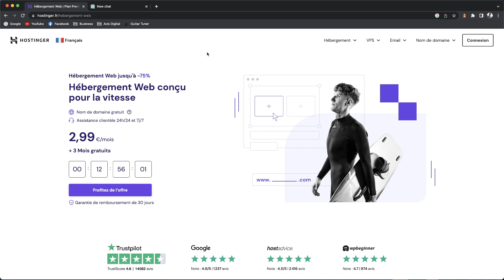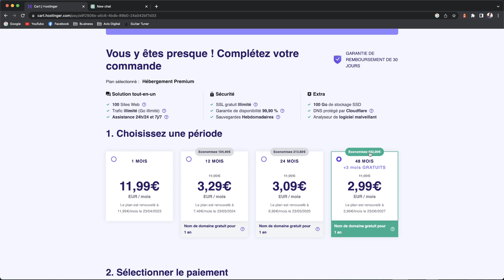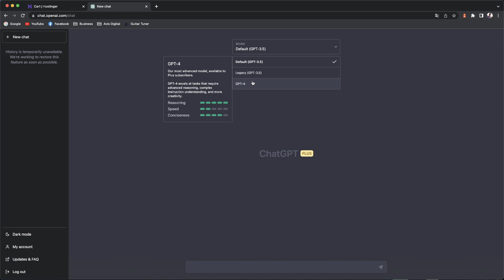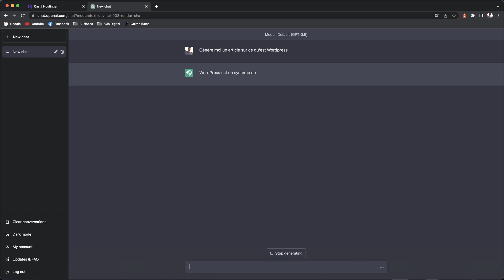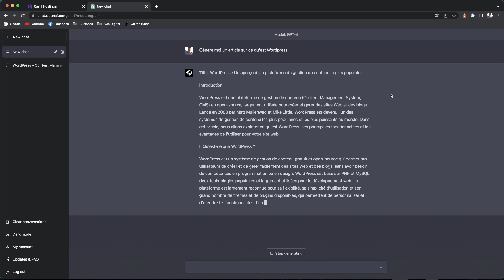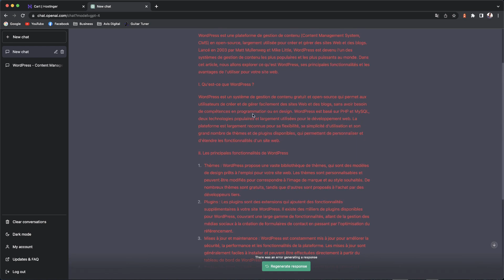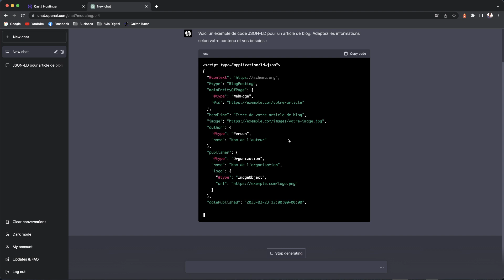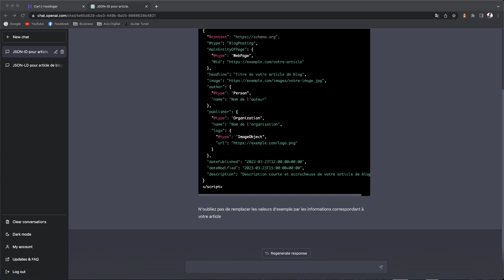Découverte de ChatGPT4 & différences avec ChatGPT3 ! - HackingSEO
Vidéo en partenariat avec Hostinger. Dans cette vidéo on vous fait découvrir le nouvel outil IA Chat GPT4 et on le compare à Chat GPT3.

🔥 REDUCTIONS : Remise d'hébergement Web Hostinger jusqu'à 78% pour les plans d'hébergement + 3 mois gratuits sur les formules premium et business (48 mois).

🏅 Pourquoi nous recommandons Hostinger :
✔ Optimisé pour WordPress
✔ Meilleur rapport qualité-prix
✔ Serveurs extrêmement rapides
✔ Garantie de disponibilité de 99,9%
✔ Meilleur support de chat 24/7/365
✔ Panneau de configuration simple d'utilisation
✔ Domaine gratuit et SSL
✔ Garantie de remboursement de 30 jours